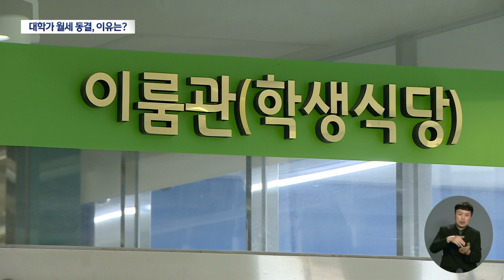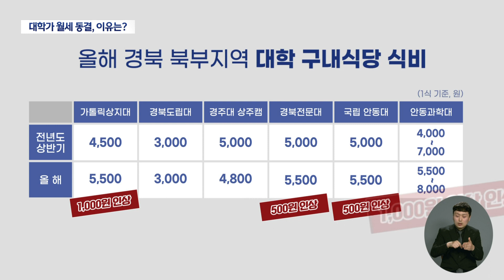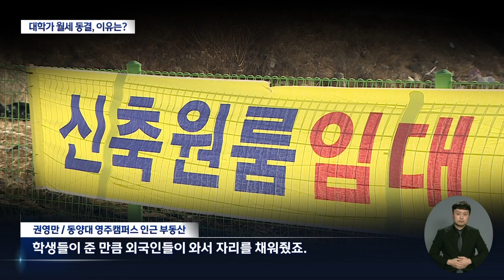지역 대학가도 고물가 '비상'..원룸 월세는 하락 | 대구MBC뉴스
내용: 지역 대학가도 고물가 '비상'..원룸 월세는 하락 - 이도은 기자 (안동M)